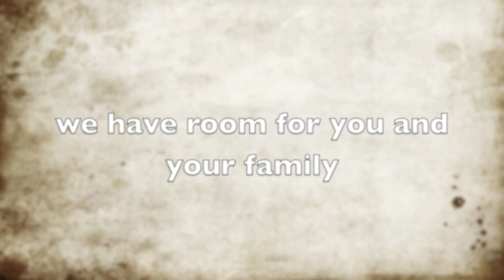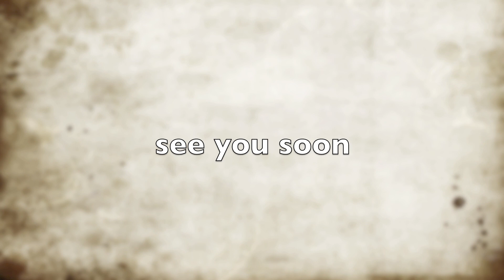Stavanger International Church: Stavanger Norway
Stavanger International Church, Stavanger Norway. 2012